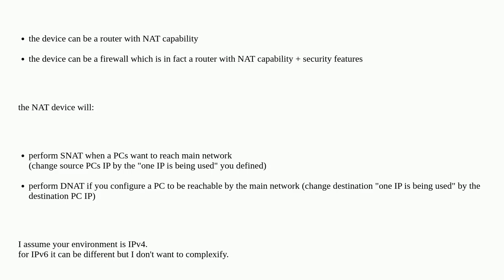Hiding subnet from router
A special thanks goes out to the awesome community

  subnet nat